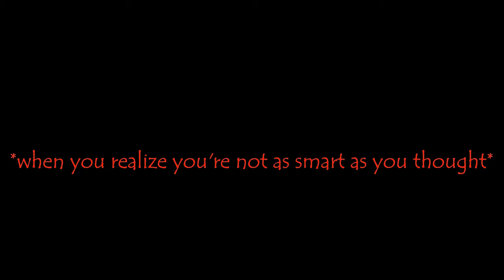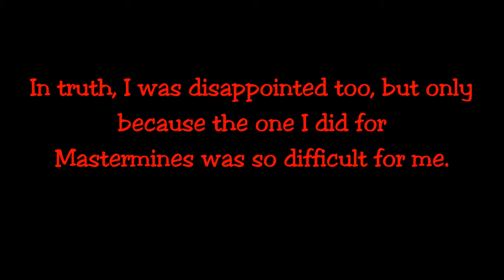Warmerise Players DESTROY Guardian Temple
We thought this would be a fun challenge. had some hilarious technical difficulties along the way though.

►Discord Tag: StarWarsCrazy#3505
Friends in the game:
►chronospectrum
►Faerie
►Neapolitian